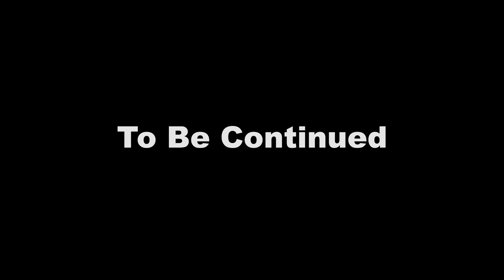StunnahBoiHB - Applying More Pressure (Shot